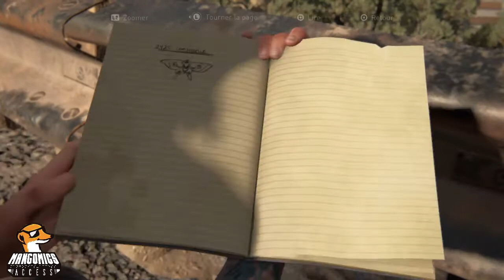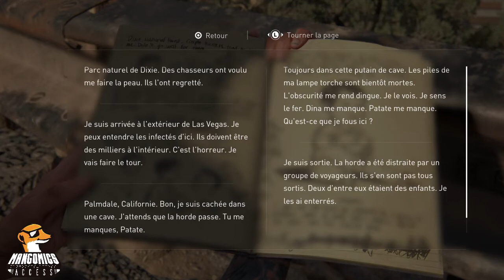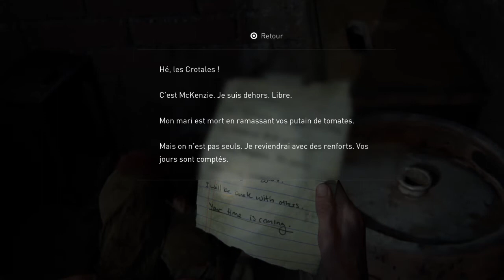Let's play The Last of US part II à l'aveugle épisode 39/41